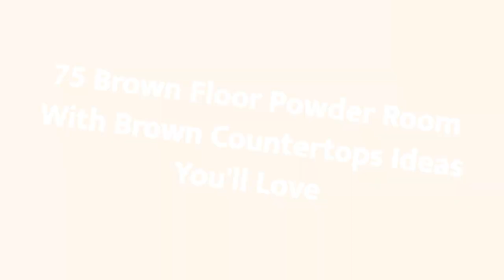75 Brown Floor Powder Room With Brown Countertops Design Ideas You'll Love ⭐️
0:00:00 - Intro
0:00:12 - Brown Floor Powder Room With Brown Countertops Design Ideas You'll Love: Inspirations 1 to 25
0:02:31 - Brown Floor Powder Room With Brown Countertops Design Ideas You'll Love: Inspirations 26 to 50
0:05:01 - Brown Floor Powder Room With Brown Countertops Design Ideas You'll Love: Inspirations 51 to 75